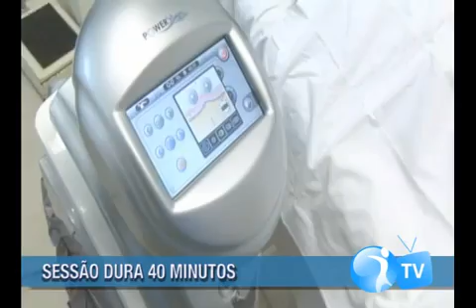Tratamentos para Eliminar Celulite Funciona ? TEM CURA ?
Celulite tem Cura?

A celulite é "um termo coloquial para depósito de gordura e tecido fibroso causando irregularidades na pele que está por cima", cujo nome correto é Lipodistrofia Ginoide; encontrando-se usualmente nas nádegas e partes posteriores das coxas. [1]. Caracteriza-se principalmente por ondulações da pele, dando a esta o aspecto de casca de laranja ou de ricota. Embora alvo da indústria da estética e da preocupação de muitas mulheres, a celulite não caracteriza doença, sendo uma forma natural de o organismo armazenar gordura superficial [1]. Faz-se presente no corpo da grande maioria das mulheres (70% a 80%), e mesmo mulheres magras as têm com frequência.

O termo também se refere à infecção bacteriana do subcutâneo, geralmente por estafilo aureus coagulase positivo (S. aureus), que é caracterizada por uma área eritematosa de bordos mal definidos, dolorosa, levemente inchada. Requer tratamento farmacológico; com penicilinas penicilinases-resistentes.

A celulite aparece principalmente na região dos glúteos, coxa, abdómen, nuca e braços.

Guia de Busca:
celulite
celulite ocular
celulite infecciosa
celulite no olho
celulite tratamento
celulite periorbitaria
celulite tem cura
celulite na barriga
celulite grau 4
celulite na perna
celulite no rosto
celulite no pé
celulite face
celulite mary kay
celulite no braço
celulite infecciosa fotos
celulite grau 2
celulite bacteriana tratamento
celulite musculação antes e depois
celulite doi
celulite doença
celulite artigo
celulite antibiotico
celulite aguda
celulite anticoncepcional
celulite antes e depois
celulite alimentos